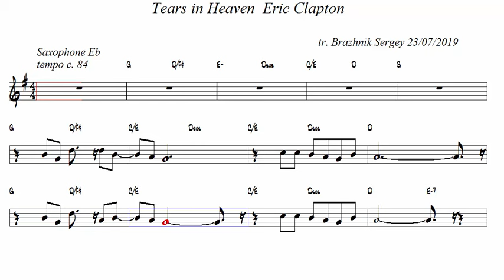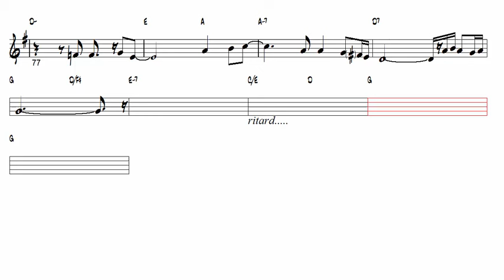Tears in Heaven Eric Clapton Alto Sax